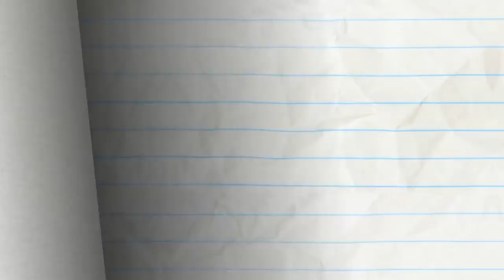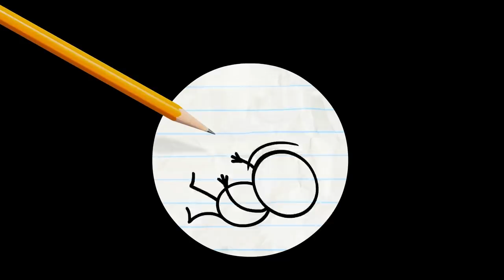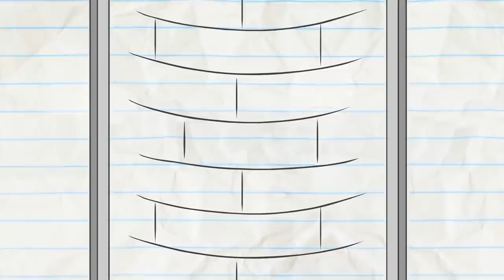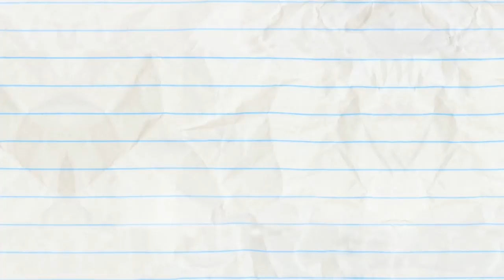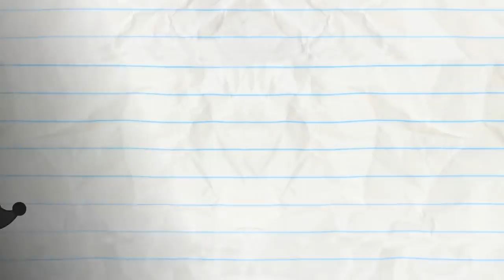Bus A Move And More Pencilmation! | Animation | Cartoons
3:07 - MARCH OF THE PENCILMATE

6:09 - WHAT LURKS IN THE SHADOW PUPPETS

7:21 - A LEAGUE OF THEIR GNOME

10:16 - A FAREWELL TO ALARMS

13:42 - WHAT'S ALL THE HOOPLA?

15:52 - HEADPHONES OVER HEELS

17:21 - TALENT SHOW OFF

20:19 - OH NO-TE!

22:06 - BUGGED OUT

24:00 - THE LAMP CHAMP

25:18 - WELL OFF

27:09 - ODORABLE

28:38 - SNOW MAN’S LAND

Bus A Move And More Pencilmation!